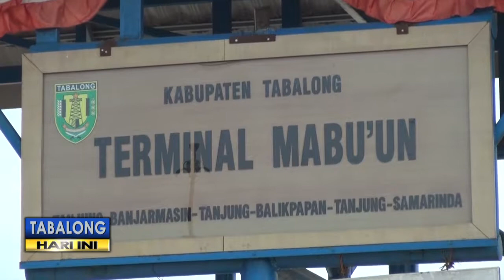Angkot Tetap Beroperasi Selama Libur Lebaran